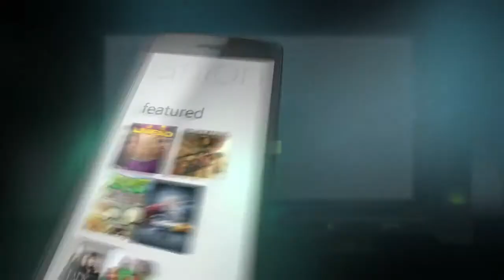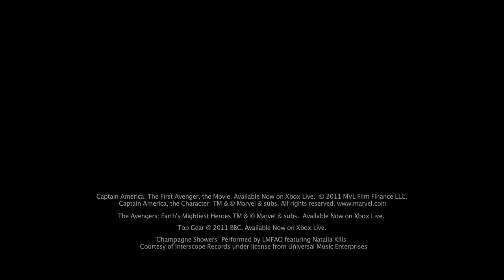Xbox Companion App for Windows Phone